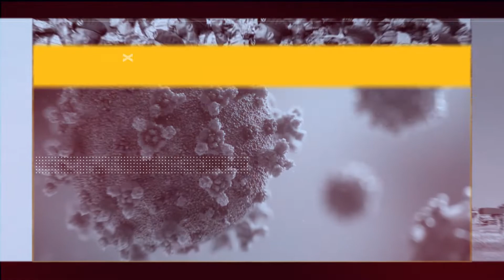NEWS RADIO | ගෙවීයන සතියේ පුවත් විමසුම | SINHALA | HOT NEWS | Rhythm World | 2022 - 04 - 08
news radio production
rhythm world radio
FM 95.6 | 95.8 island wide
⭕ Time Chapters -
    ⏱ 0:00 1
    ⏱ 0:40 2
    ⏱ 1:15 3
    ⏱ 2:00 4
    ⏱ 2:35 5
    ⏱ 3:14 6
    ⏱ 3:49 7
    ⏱ 4:16 8
    ⏱ 4:58 9